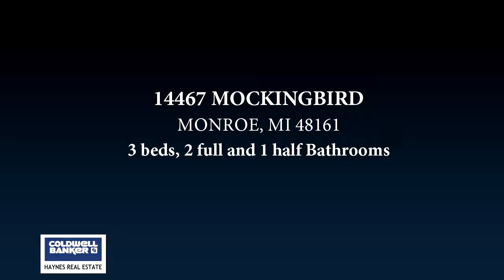14467 MOCKINGBIRD, MONROE, MI 48161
Beautiful home that was completed in 2015. All brick exterior, extra concrete slab beside garage, stamped concrete patio, full basement, main floor laundry, large on-suite, cathedral ceiling in family room! Only 5 minutes off exit 11 on I-75!

Bedrooms: 3
Bathrooms: 2 full and 1 half
Square Feet: 1785
Price: $245,900

For more information about this property, please contact Bill Kipf at or . You can also text 4636861 to 67299.